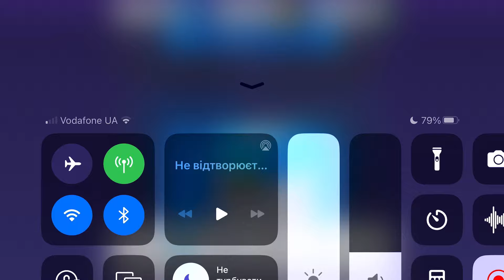Fancade drive mad monster monstertrucks gameplay video game 38